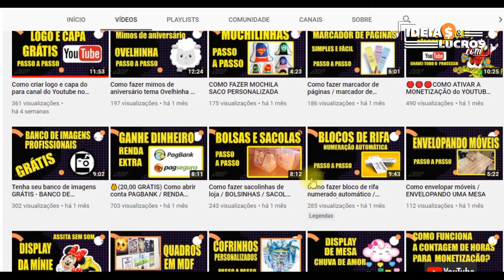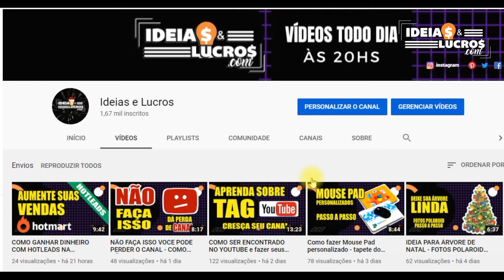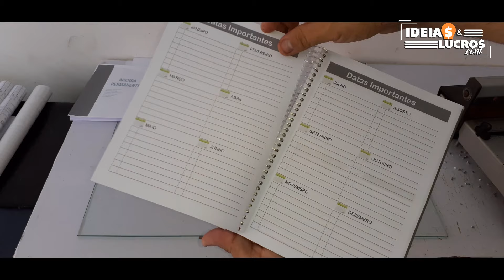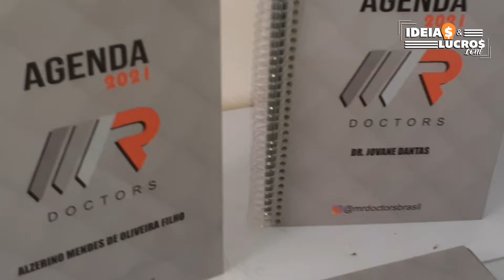AGENDA 2023 - GUIA COMPLETO NA DESCRIÇÂO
Ganhe uma Renda extra fazendo agendas personalizadas em casa.
Aprenda de forma rápida e fácil.
No vídeo de hoje fizemos agendas  personalizada 2021
um trabalho que é fácil de fazer e bem lucrativo.
usamos o papel sufite(comum) no miolo e na folha de
rosto ou folha de dados  colocamos no papel 40KG